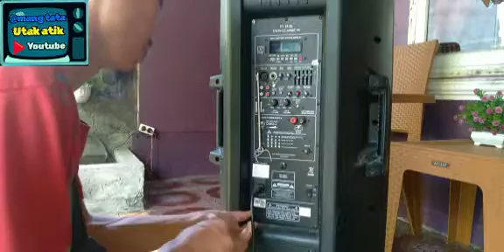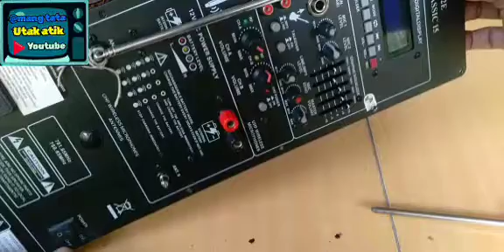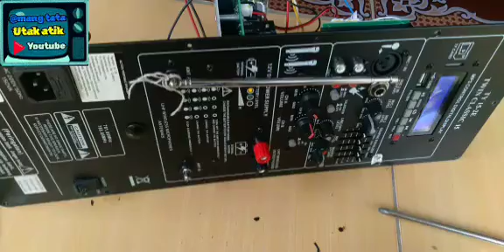speaker aktip GRIMSON display mp3 mati batrai level menyala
cara serpis speaker aktip merek grimson hanya batarai level yang menyala display mp3 mati tone mati.